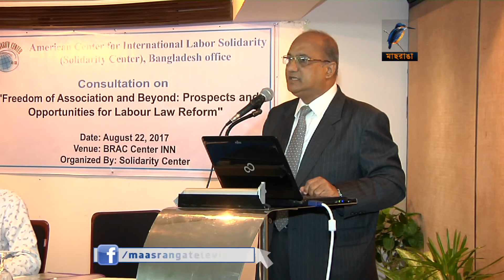শ্রম আইন সংস্কার...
শ্রম আইনে দেশের সকল খাতের শ্রমিকের জন্য অভিন্ন বিধান রাখার দাবী উঠেছে। সেই সঙ্গে দুর্ঘটনার ক্ষতিপূরন আর মালিকের শাস্তির মাত্রা বৃদ্ধিরও দাবী তুলেছে শ্রমিক নেতারা। আর মালিকপক্ষ চায় বিচারিক প্রক্রিয়ার বাইরে বিকল্প পদ্ধতিতে বিরোধ নিস্পত্তির বিধান...